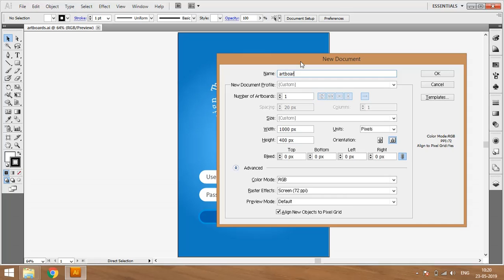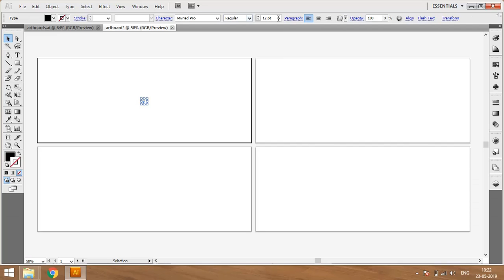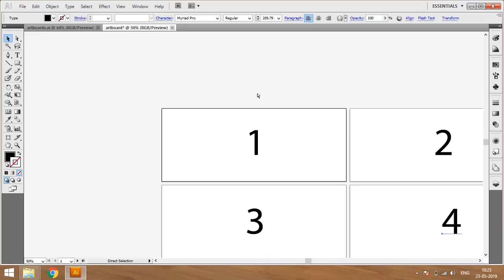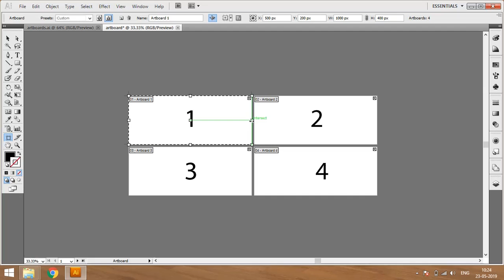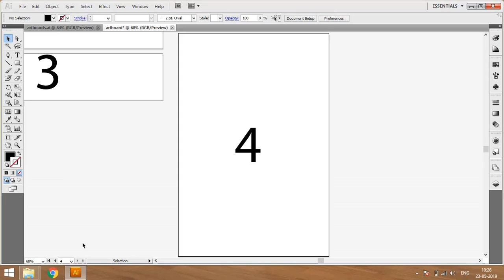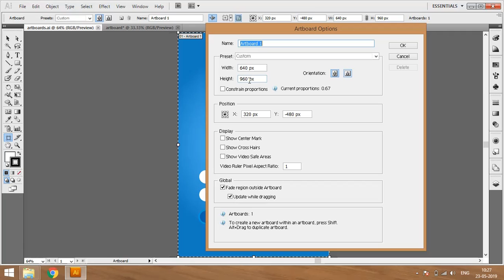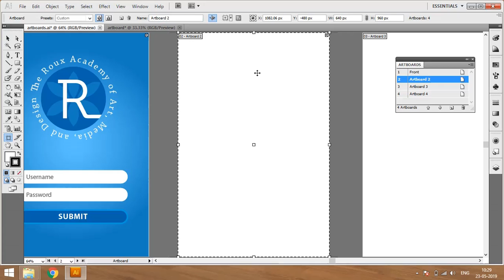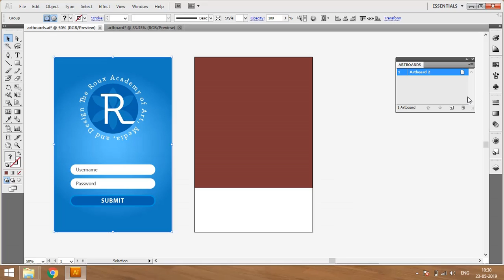02 09 Creating and using artboards